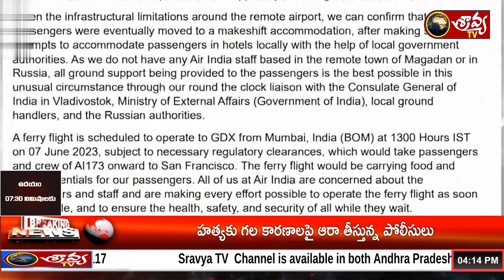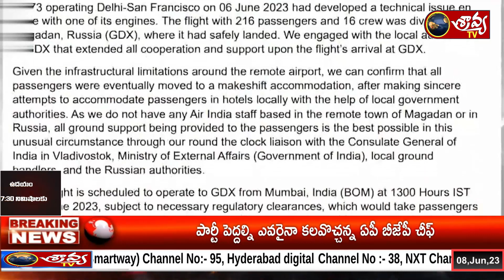హై కోర్టును ఆశ్రయించిన డింపుల్ హాయాతి.. || Sravya TV || Sravya News || Dimple Hayathi Parking Case